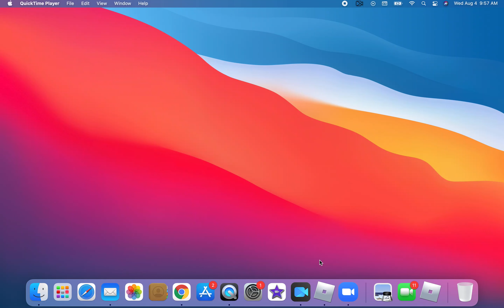Playing some Minecraft